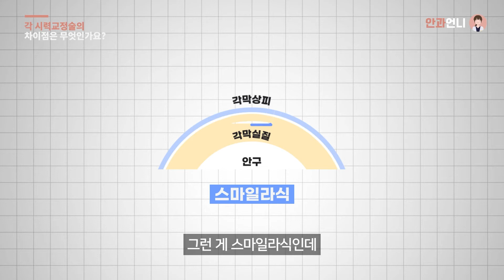[시력교정술 Part 1] 시력교정술 종류와 차이점 완벽 정리!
라식, 라섹, 스마일라식, 렌즈삽입술의
종류와 차이점, 궁금하셨죠?
안과언니가 알려드릴게요!

현직 안과 의사의 리얼한 토크!

00:00​​ 인트로
00:13 드림렌즈 관리 시 주의사항이 있나요?
00:28 시력교정술에는 어떤 종류가 있나요?
00:46 각 시력교정술의 차이점은 무엇인가요?
02:09 시력교정술 언제부터 가능한가요?

"시력교정술에 대해 궁금한 것이 있다면 안과언니를 찾아 주세요"

✅ 유튜브 눈건강은 "안과언니"